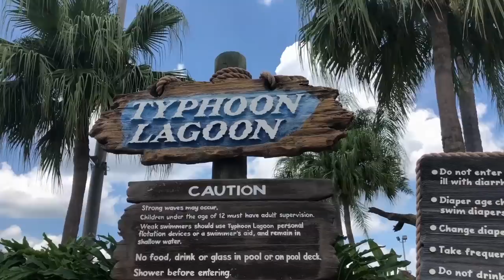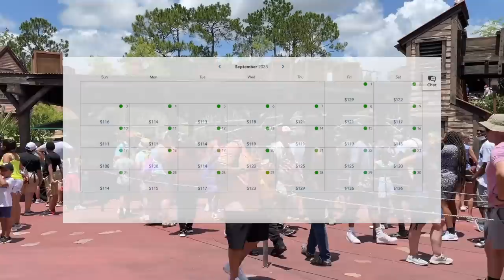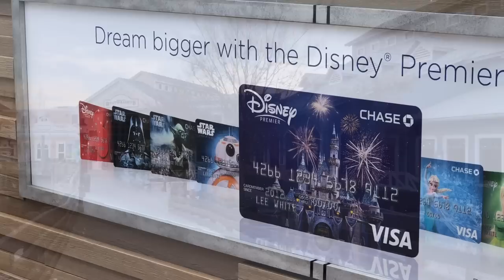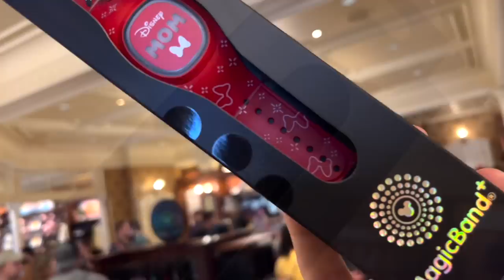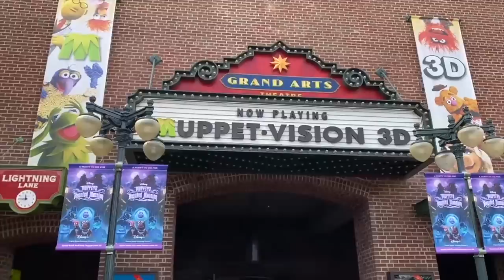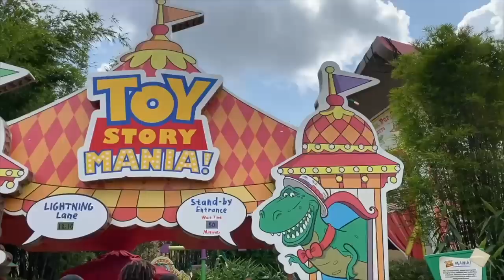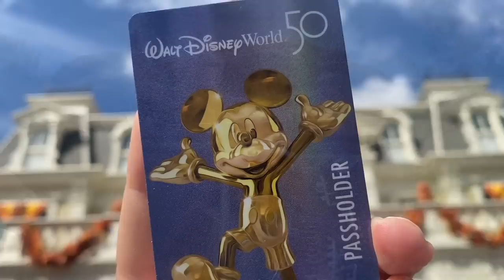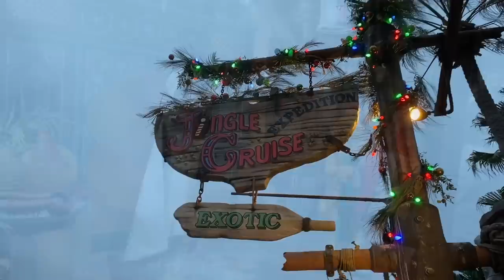The ULTIMATE Guide to Disney World Tickets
Do Disney World tickets expire? Can you buy park tickets OUTSIDE of the Disney website? And can you let your friends “borrow” your single day ticket? We’re here to answer these park ticket questions — and MORE — here on DFB Guide!